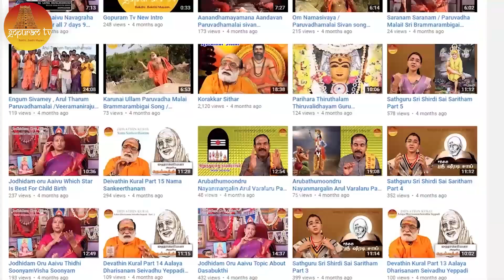Mahaperiyava Arputhangal I Part - 33 I Gopuram Tv